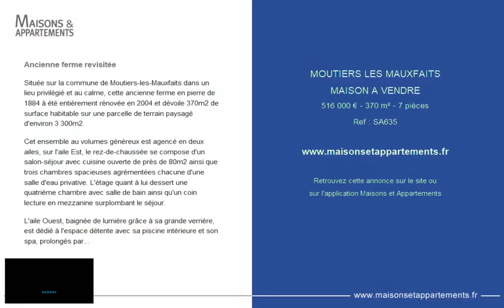MOUTIERS LES MAUXFAITS - MAISON A VENDRE - 516 000 € - 370 m² - 7 pièces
Référence : SA635

Ancienne ferme revisitée
Située sur la commune de Moutiers-les-Mauxfaits dans un lieu privilégié et au calme, cette ancienne ferme en pierre de 1884 à été entièrement rénovée en 2004 et dévoile 370m2 de surface habitable sur une parcelle de terrain paysagé d'environ 3 300m2.

Cet ensemble au volumes généreux est agencé en deux ailes, sur l'aile Est, le rez-de-chaussée se compose d'un salon-séjour avec cuisine ouverte de près de 80m2 ainsi que trois chambres spacieuses agrémentées chacune d'une salle d'eau privative. L'étage quant à lui dessert une quatrième chambre avec salle de bain ainsi qu'un coin lecture en mezzanine surplombant le séjour.

L'aile Ouest, baignée de lumière grâce à sa grande verrière, est dédié à l'espace détente avec sa piscine intérieure et son spa, prolongés par la terrasse orientée plein sud.

Cet ensemble revêt un caractère fort et chaleureux qui plaira aux amateurs de pierre ou un un projet de gîte ou de chambre d'hôtes, la rénovation a été pensée pour être accessible aux personnes à mobilité réduite.

Ce bien se situe à 1 km des commerces et commodités de Moutiers-les-Mauxfaits et à 25 min de la gare de La Roche-sur-Yon.

Agent commercial immatriculé au RSAC de LA ROCHE SUR YON sous le numéro 2018AC00129. Les honoraires sont à la charge du vendeur.

Cette annonce vous est proposée par l'agence ESPACES ATYPIQUES ANGERS